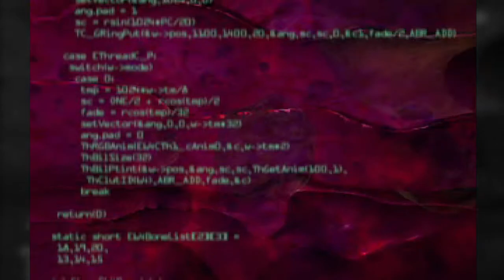#1【PS】パラサイト・イヴ - Day1 カーネギー・ホール～下水道 - parasite EVE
PARASITE EVE

Playstation
1998年3月29日 発売

PARASITE EVE